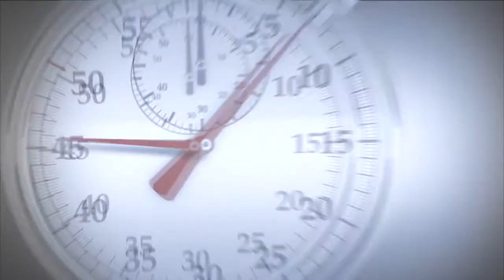William J. Abraham - Why does Doctrine matter?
Why does doctrine matter? In this Seven Minute Seminary, Dr. William Abraham explains why the gospel needs to be unpacked for all Christians.

Here, William Abraham explains that contrary to popular belief, doctrine doesn’t stand in opposition to personal spiritual experience, nor Christian humanitarian action in the world. Rather, it is the vital task of articulating who the God is that we encounter in the gospel. The questions that normally result after conversion experiences, such as the nature of the afterlife, the relation between God the Father and his Son Jesus Christ, or other pressing modern issues, are all matters of Christian doctrine and theology that the Church must continue to teach and bring to life.